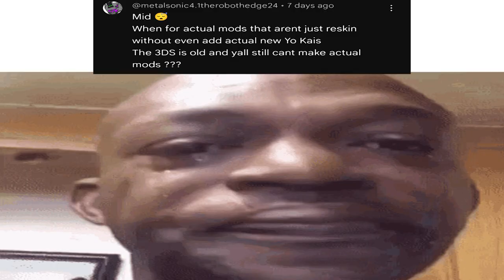Yo-Kai Watch Modding Slander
this is only partially inspired by Nag as while he made his ykw youtuber slander video first, ive been holding onto the idea for a long time. this was very fun to make, there will probably not be a part 2 tho

if you DO want a part 2 then let me know.